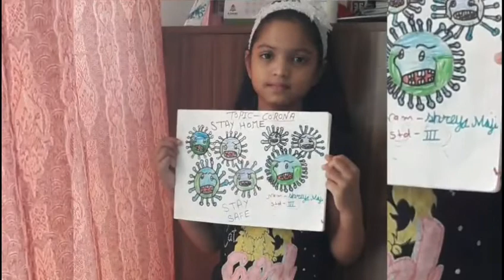Artworks by our little corona warriors | Mother Teresa world school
Artworks by our corona warriors | Mother  teresa world school